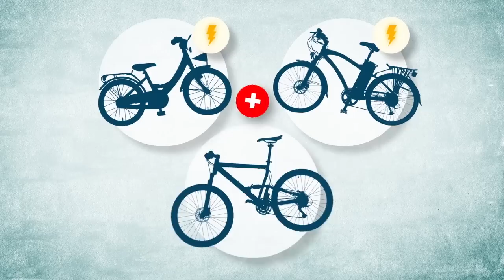Portabicicletas de bola Towcar Cykell 3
El portabicicletas de bola Towcar Cykell 3 para tres bicis es, probablemente, el mejor portabicicletas del mundo. Es robusto y seguro. Tiene capacidad para tres bicicletas, ampliable a cuatro. Se fija a la bola de enganche con un solo click. Ha superado las pruebas más extremas de seguridad. City Crash Test. Se entrega 100% premontado. Fabricado en aluminio y el bastidor en acero. También válido para bicicletas eléctricas.
Instalación en dos segundos. Brazos de sujección de las bicicletas desmontables. Reclinable para poder acceder al maletero con las bicis montadas. Pilotos extensibles. Rampa opcional para facilitar la colocación de las bicicletas. Sistema antirrobo de bicicletas y portabicicletas. Cinco años de garantía y homologación CE. Reclinable para poder acceder al maletero con las bicis montadas.Pilotos extensibles. Rampa opcional para facilitar la colocación de las bicicletas. Sistema antirrobo de bicicletas y portabicicletas. Cinco años de garantía y homologación CE.